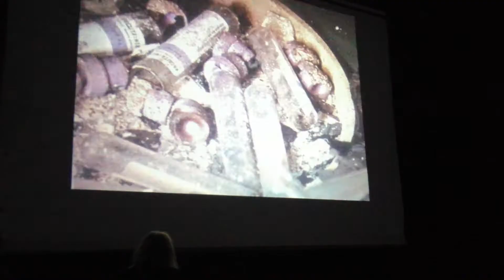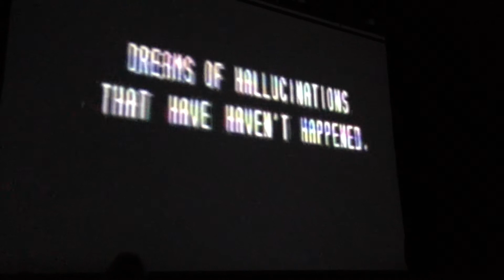Mary Shelley & St Catharina @ Idealfest, Fylkingen Nov 8th 2013 Pt.2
Personnel:

Mary Shelley, electronics
St Catharina, electronics
David Lindqvist, bass, electronics
Tommie X, visuals, electronics